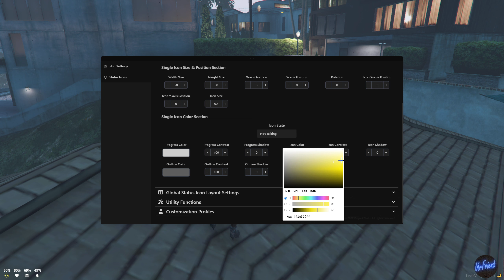UrFriend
0:00​ Start

UrFriend Info:
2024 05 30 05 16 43